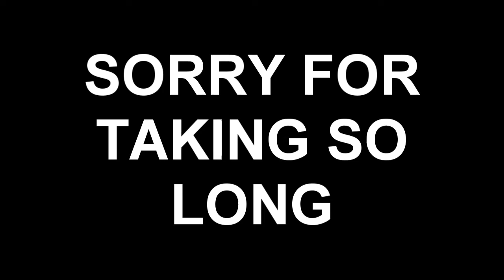SWEET BRO AND HELLA JEFF - STUNTS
COMIC #9: no way i mean no fucking way, NO WON is that good..

I'm going to upload all of these like hotcakes my internet has been horrible and now I have a stable connection.